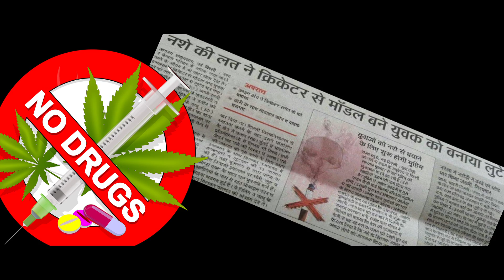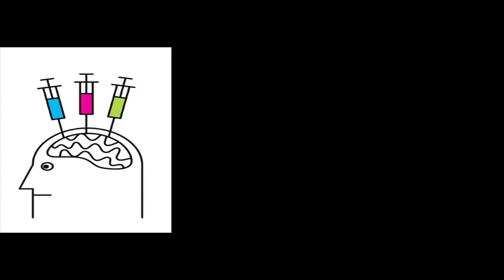CHOO NA NA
Say yes for a drugs free World
let's work together for the future of our children .
No to Drugs Yes to Life.